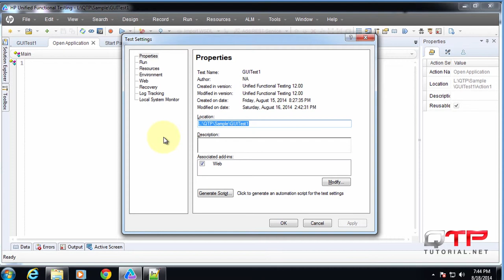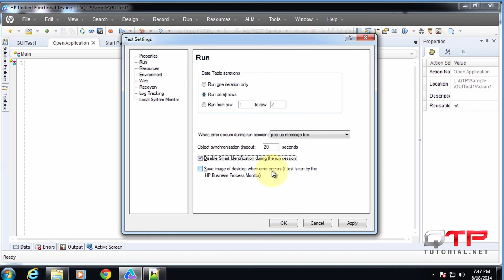QTP tutorial-1.44-Getting started with UFT-How to disable smart identification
is an industry leading website in helping individuals to become Automation Specialists with QuickTest Professional. This site teaches VBscript, QTP, Computer Basics, Automation Strategies, fundamentals of QA and much more for all levels. QTPtutorial.net provides most of it's content for free so that anyone can learn automation skills. Whether you are an expert or just starting, these QTP tutorials will make you an expert in the field.